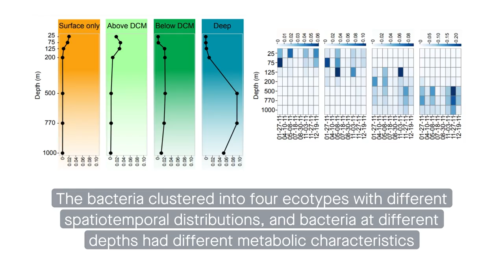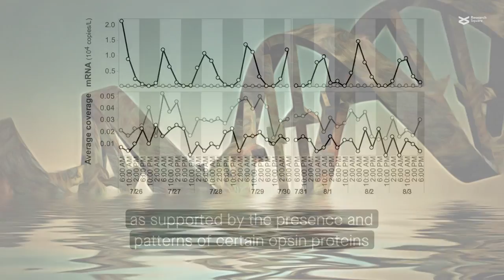Depth-related metabolic diversity in the marine bacterial clade SAR324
Boeuf, et al. “Metapangenomics reveals depth-dependent shifts in metabolic potential for the ubiquitous marine bacterial SAR324 lineage.” Microbiome (2021)